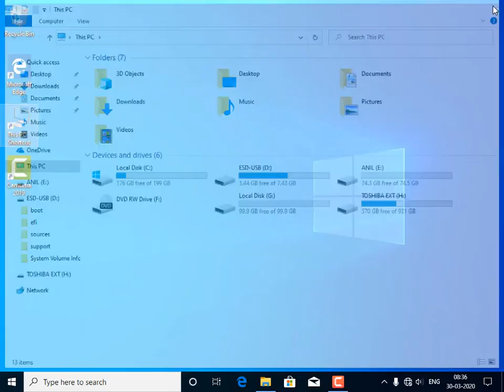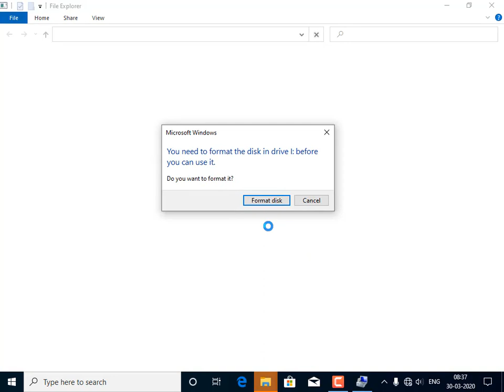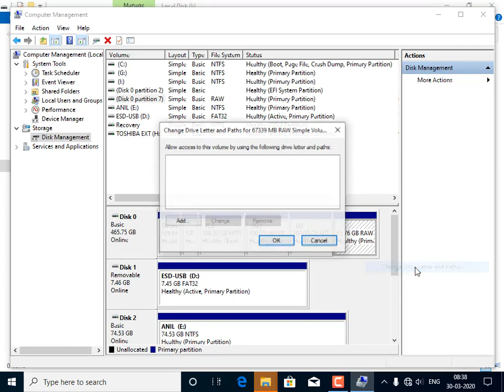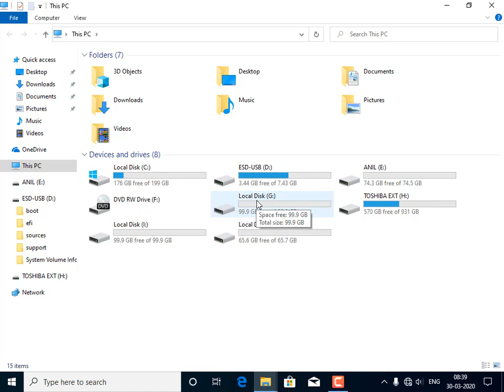Find partitions of hard disk after format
# recover partitions of hard disk after formatting computr or laptop